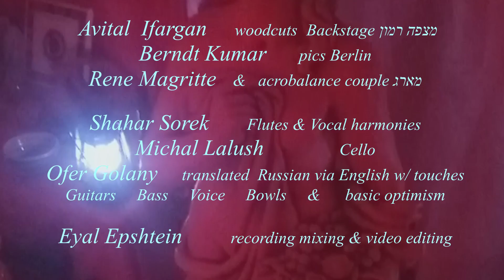רומנסה Ofer Golany Me'ever LaKeshet מעבר לקשת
A song from a 70s Russian movie/ translated via English
and recorded at Kibbutz Beit Keshet with Michal Lalush from Clil on Cello
Shahar Sorek, a refugee from Ofra (north  of Jerusalem in the contested wild west bank ) on flutes and voices . Ofer Golany : guitars, bass, tibetian bowls and pictures (1 by Rene Magritte, 2 by Bernd Kumar in Berlin and a series of woodcuts by Avital Ifargan from a cafe called Backstage in Mitzpe Ramon (deep south). The acrobalance couple photographed in Kfar Rupin consented to have their pictures featured and the wonderful mix of pics videos music and text was orchastrated bt Eyal Epshtein, master diamond cutter.